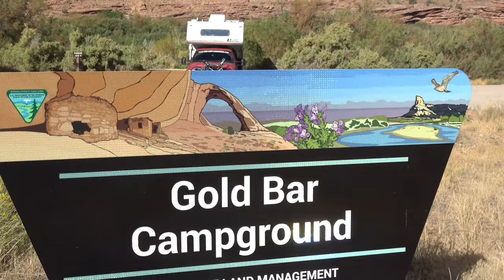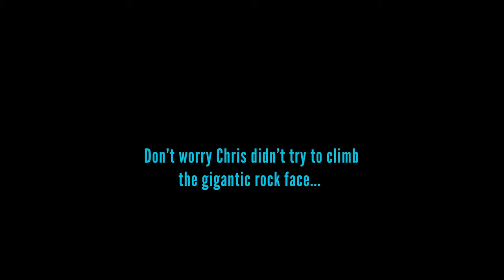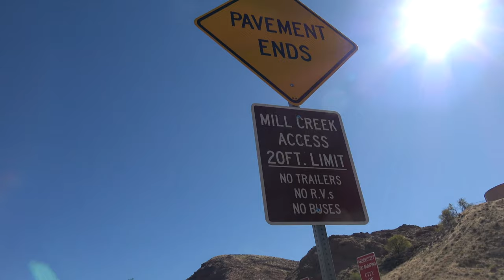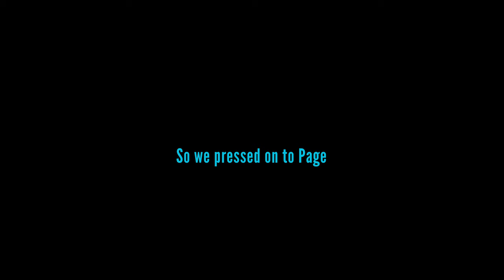CtW 46 // Hiking Corona Arch and Mill Creek Falls in Moab Utah Full-Time Truck Camper Living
Moab, Utah is a great place to spend some time outdoors. Whether you enjoy climbing, hiking, mountain biking, white water rafting/kayaking or simply spending time in gorgeous National Parks, Moab has it all.

Join us as we hike to Corona Arch and Mill Creek Falls just outside Moab before making our way south toward Arizona!